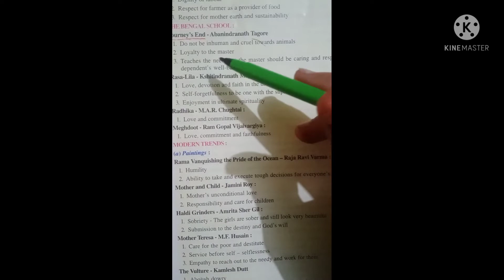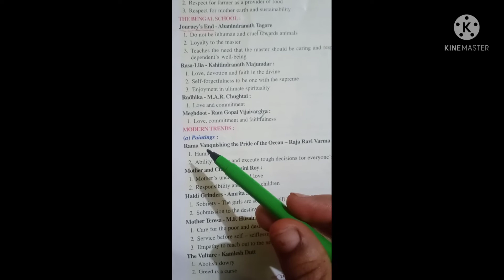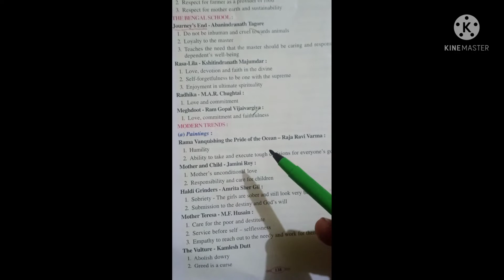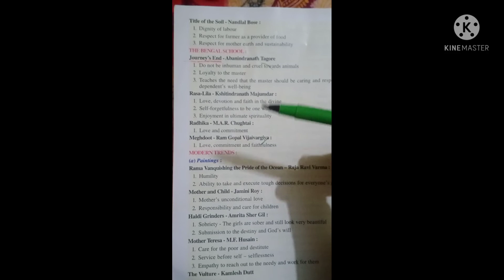Bengal school of painting , Fine arts